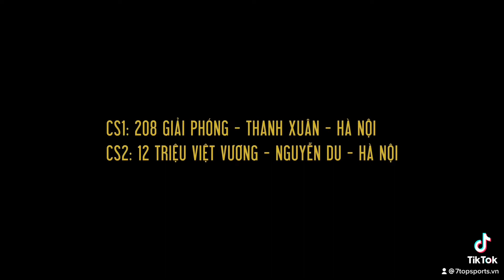Bộ đôi màu sắc Vapor 14 Academy TF CV0978 600 | 760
Hai gam màu đẹp của Vapor 14 Academy TF đang hết dần size tại 7topsportsvn giaybongdachinhhang , AE nhanh tay nhé 😉